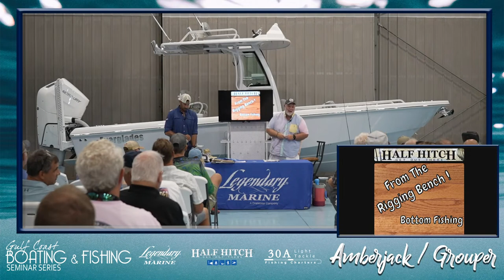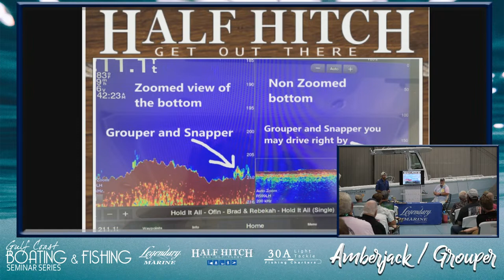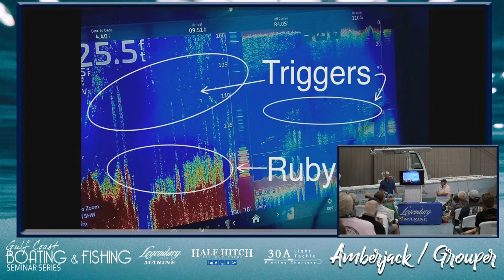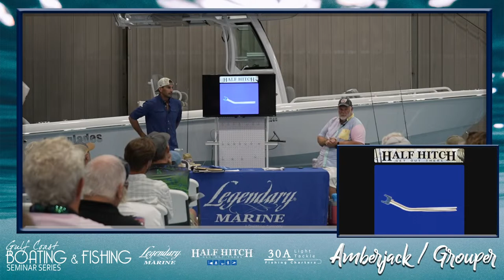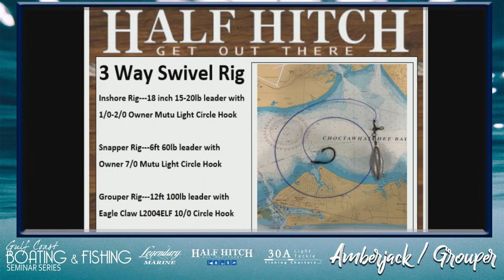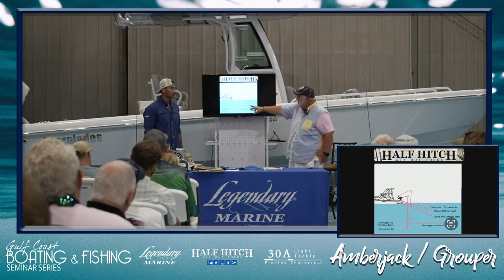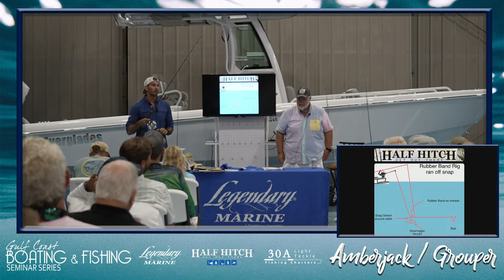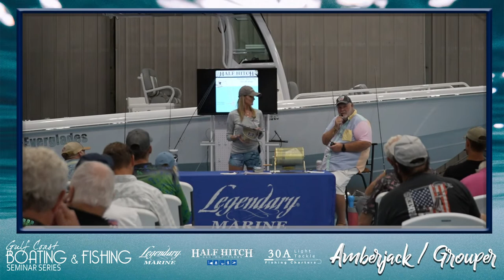Catching Amberjack & Grouper on the Gulf Coast!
Join us for another great fishing seminar featuring Capt Mark from 30A Light Tackle and Tim from Half Hitch (Destin)! Learn tips and tricks from the pros on catching Amberjack and Grouper on the Gulf Coast!